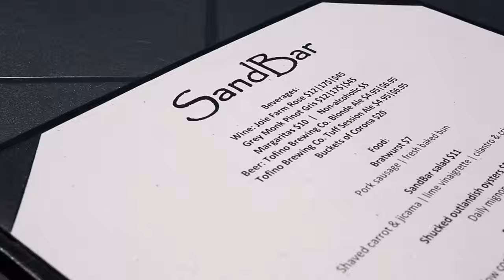Tofino's only beach patio Long Beach Lodge Resort's SandBar Bistro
The SandBar Bistro is Tofino's outdoor, beachside patio. Open throughout the summer from 2:00 pm to sunset, enjoy casual table or to-go food service and licensed beverage service. With seating for up to 40 guests along the communal long bar, patio and beachside leisure area, the SandBar Bistro creates a gathering place for surfers, lodge guests and beachcombers alike.